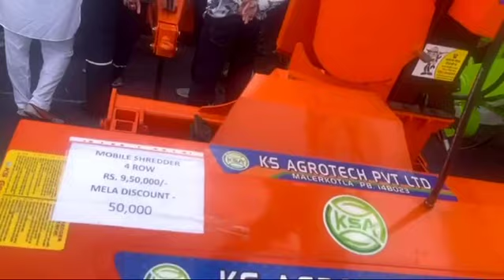Kisan mela ludhiana 2024 combiqn tarctor super seedar starw reaper8882550120